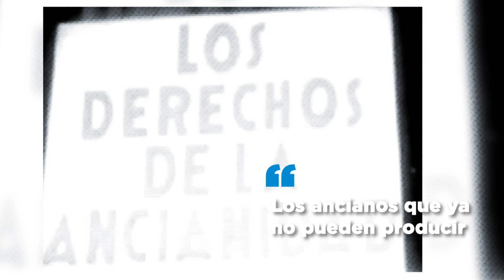Fernando Gray - Decálogo de la Ancianidad. Evita 1948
El 28 de agosto de 1948, Evita anunció el Decálogo de la Ancianidad, reconociendo por primera vez los derechos de la tercera edad. Hoy más que nunca, reafirmamos nuestro compromiso para cuidar a nuestras adultas y adultos mayores.